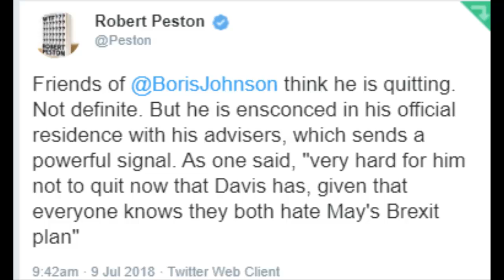More talk about Boris Johnson quitting weighs on pound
NEWS TREND: More talk about Boris Johnson quitting weighs on pound